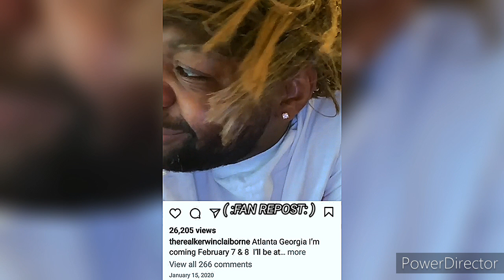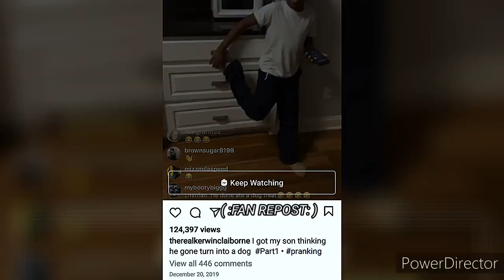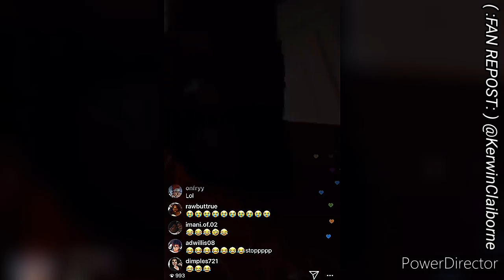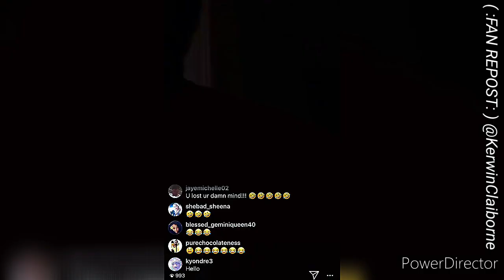KERWIN CLAIBORNE HILARIOUS voiceover SKIT'S👍😂😂 yep_im_kajun TAX PREPARER rehearsal WHAT 🆙 ATLANTA